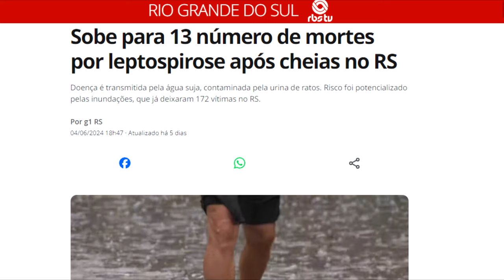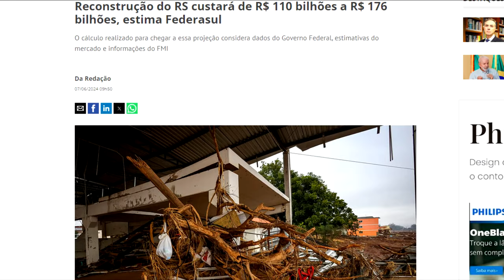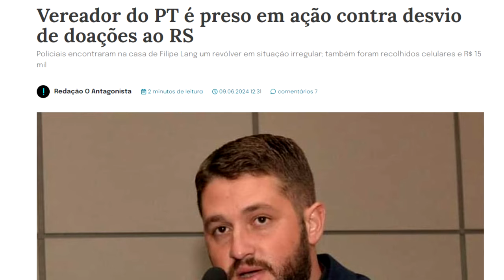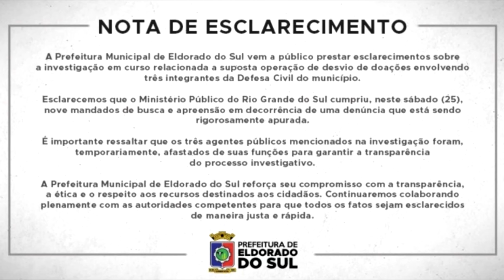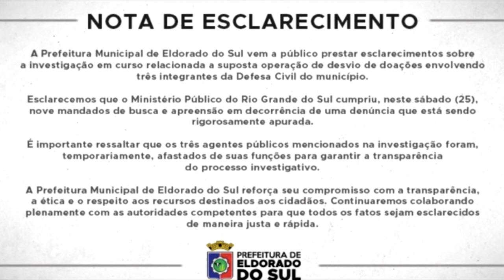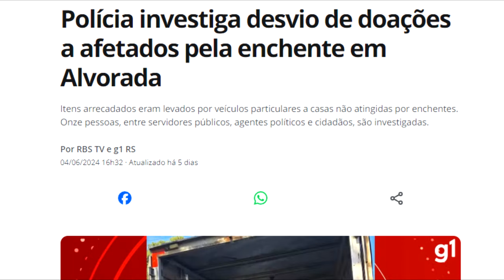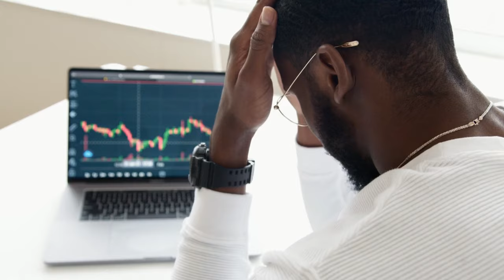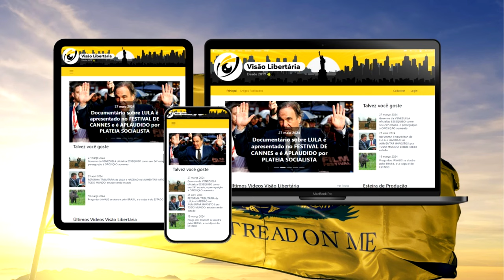Doações no RIO GRANDE DO SUL são desviadas por PRÉ-CANDIDATOS a eleições municipais: isso é o ESTADO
Rio Grande do Sul sofre com ASSALTOS, VIOLÊNCIA e, principalmente, DESCASO por parte estado:

Ajude o canal:

16vmNcrA4Mvf7CaRLirAmpnjz1ZH3bWNkQ (Bitcoin)